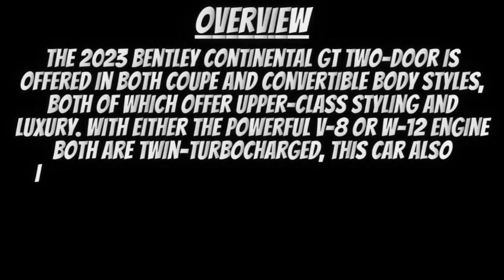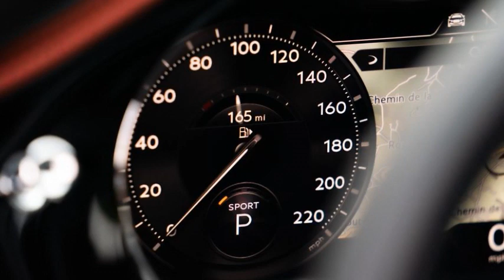2023 Bentley Continental GT Overview | Features | Design | Models | Performance | Prices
2023 Bentley Continental GT Overview. The 2023 Bentley Continental GT two-door is offered in both coupe and convertible body styles, both of which offer upper-class styling and luxury. With either the powerful V-8 or W-12 engine both are twin-turbocharged, this car also includes the best materials including fragrant leather, rich wood, and textured metal trim lining in the cabin which is packed with luxury features. The S model is available only with the V-8 engine, and a host of S badges adorn the interior.

Pricing and Models

The Bentley's V-8 is a gem that gives up peak horsepower to the W-12. At very high speeds the W-12 engine's increased horsepower.